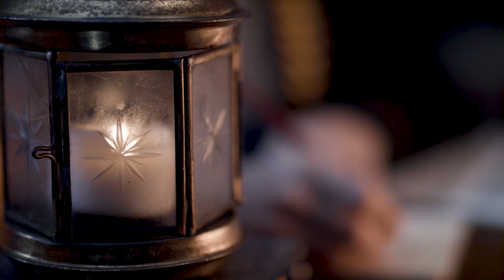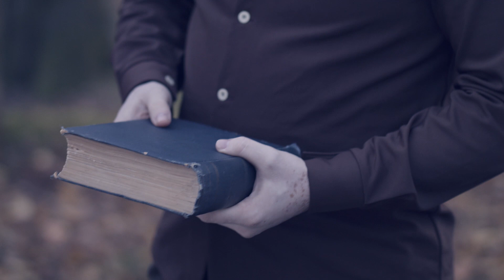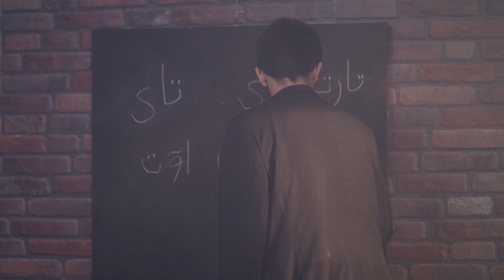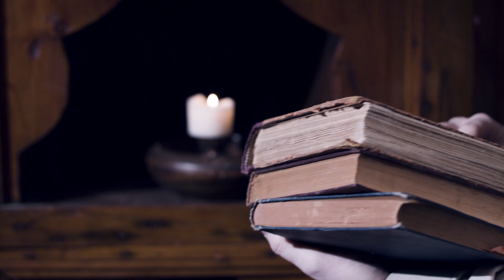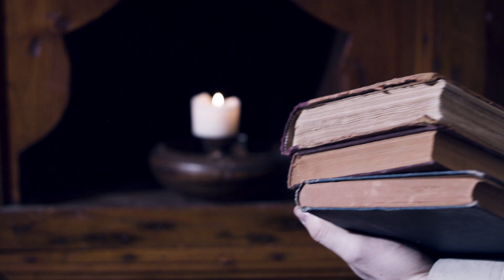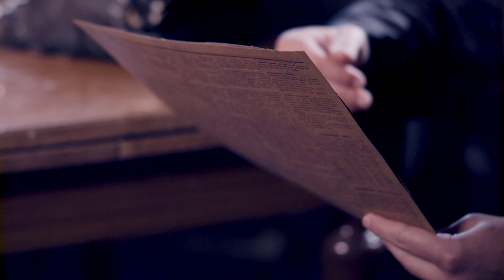Köklerin İzinde 36. Bölüm (Abdulhaluk Uygur)